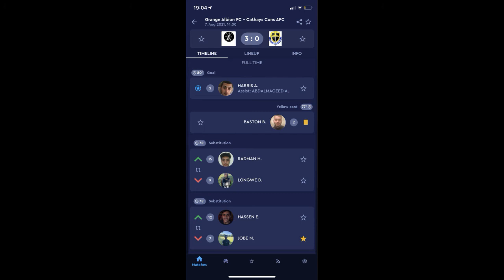Match Day Vlog: First Win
Full match